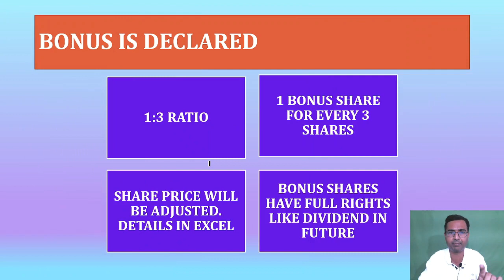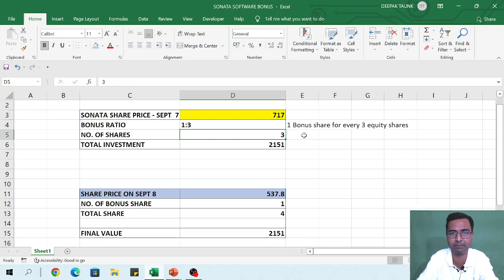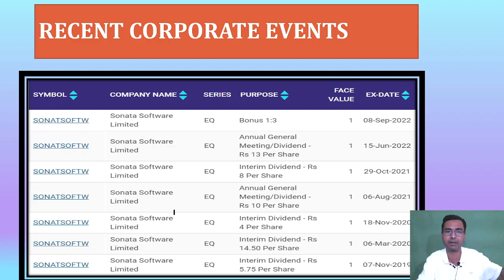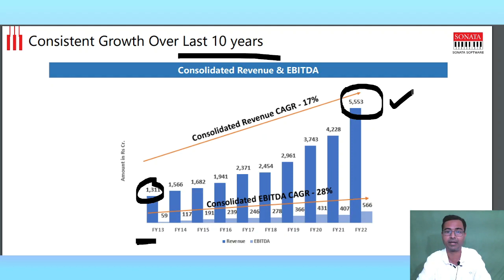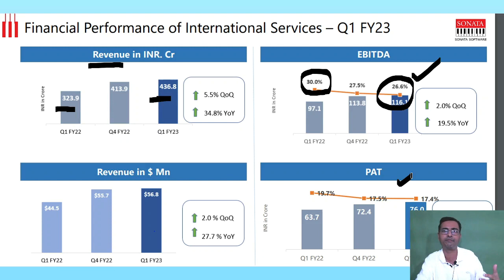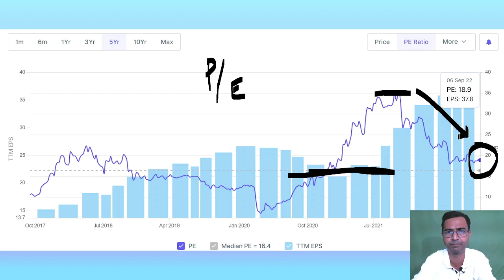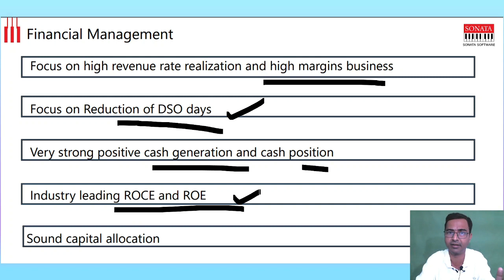Sonata software share price on september 8 | Sonata software share latest news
We have discussed about sonata software share price on September 8.